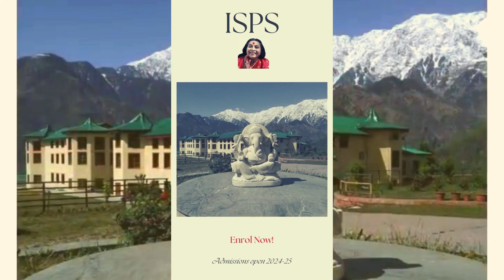ISPS Admissions: Calendar Year 2024-2025